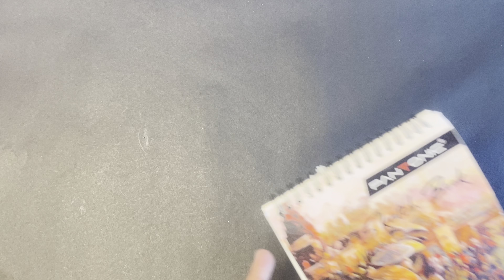DIY Wall Hanging | Heart Design Valentine's Day Room Decor | Valentine's Day Decoration Ideas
Paper Flower Wall Hanging - DIY Hanging Flower - Wall Decoration ideas, Christmas decorations.

Hi guys ,
In this video I show you how to make an easy Valentine heart design hanging wall decor .
Valentine's Day wall decor ideas